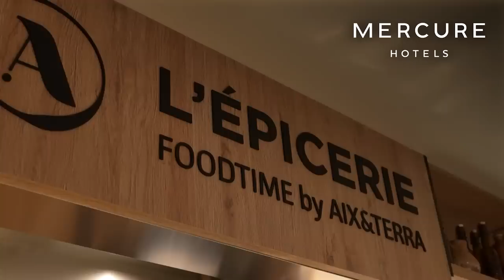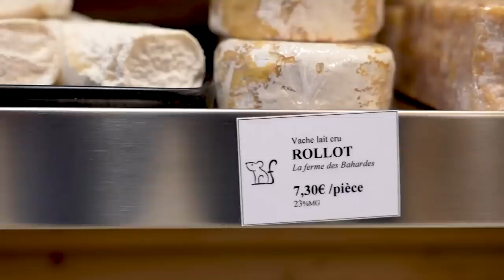Énorme dégustation spéciale Savoie : Tartiflette, Fromages, Desserts !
Merci à Mercure pour ce séjour discover local de folie ! Je me suis rendu dans trois de leurs hôtels :

Cadrage : Mathieu Monconduit
Montage : Lucas Kientzy
Chargée de Production : Sophie Pegourié
Remerciement spécial à Fanny Lourtis